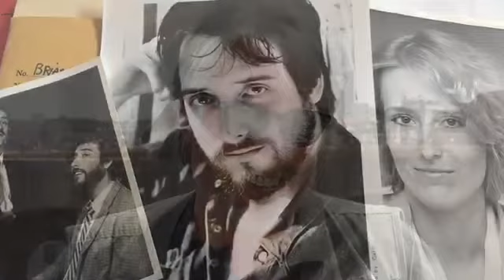Reflections, A Story of Hope, Healing, Facing Fears and Finding Purpose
Friends of Brian reads from the book Reflections, release date May 26 2020.

Reflections is a story of Hope, Healing, Facing Fears and Finding Purpose written from a patients' perspective as well as from the caregiver. It is an inspirational book on life and death and how to deal with both.

“A truly inspirational book on life and death and having a purpose in life that will stay with you for a long time.” Kevin Harrington, Original Shark on “Shark Tank” Inventor of the Infomercial, Best Selling Author

“With heartfelt honesty, this book takes us on the roller coaster ride of having a cancer diagnosis in a most sensitive manner.” Karen Smith Simonton Executive Director Simonton Cancer Center, USA